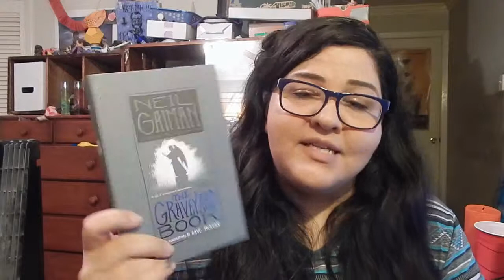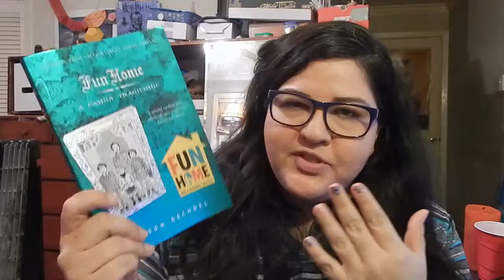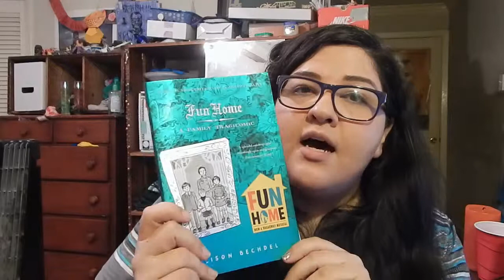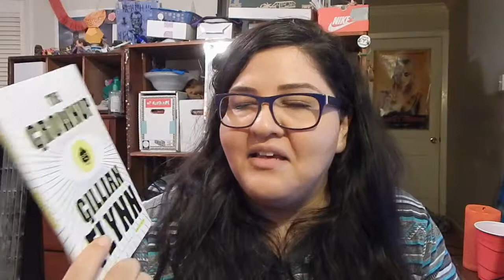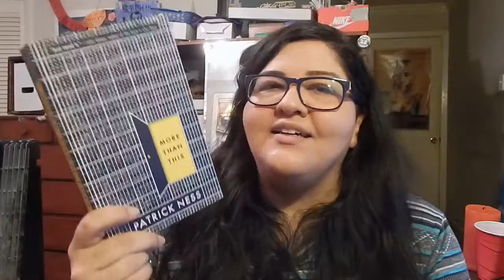November Wrap Up | JJJJanis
Hey All! Thanks for stopping by and checking out my video!